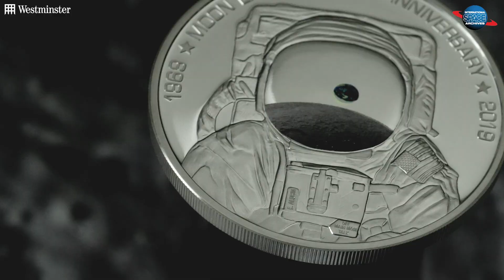The Moon landing commemoratives that are taking off with collectors…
This year marks the 50th anniversary since mankind's greatest achievements.

On 20th July 1969 Neil Armstrong stepped out of the Eagle Lunar Lander and onto the Moon's surface, the first person ever to do so.

To commemorate such an important occasion a selection of commemoratives have been issued.